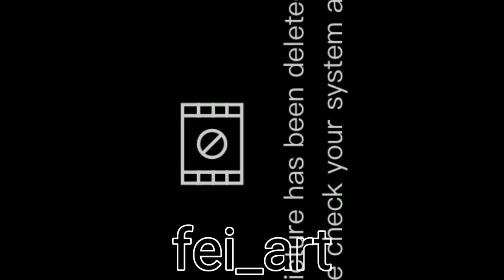late upload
summer time sadness by Lana del Rey